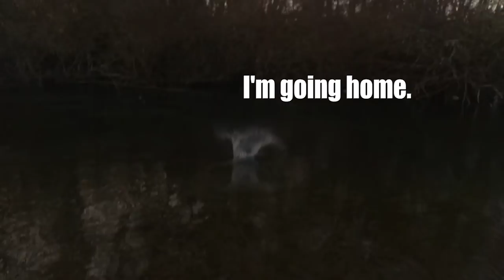Tuesday, November 27th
The November 27 Announcements